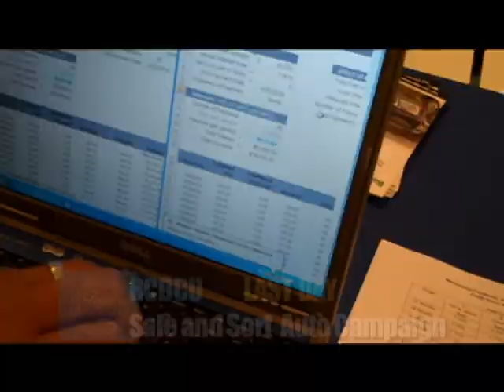FAITH IN ACTION NETWORK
Tune in to see what is happening at First Baptist Church of Lincoln Gardens located in Somerset NJ on the Faith in Action weekly broadcast.